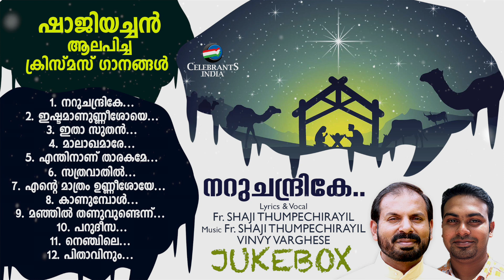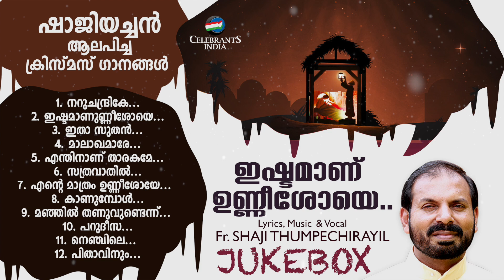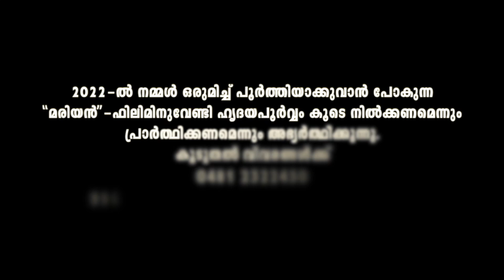ISHTAMANUNNEESHOYE |Jukebox - XJ4| Non Stop Christmas Songs |Carol Melodies| Fr Shaji Thumpechirayil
♫ Christmas Songs sung by Fr Shaji Thumpechirayil from Celebrants India - Ishtamanunneeshoye Jukebox.

♫ XJ4 XMAS
♪ 00:00 NARUCHANDRIKE
♪ 05:22 ISHTAMANUNNEESHOYE
♪ 10:35 ITHA SUTHAN
♪ 15:35 MALAKHAMARE
♪ 17:28 ENTHINANU THARAKAME
♪ 22:05 SATHRAVATHIL
♪ 24:25 ENTE MATHRA UNNEESHOYE
♪ 27:30 KANUMBOL
♪ 33:35 MANJIL THANUVUNDENNU
♪ 35:33 PARUDHEESA
♪ 41:11 NENJILE
♪ 42:20 PITHAVINUM